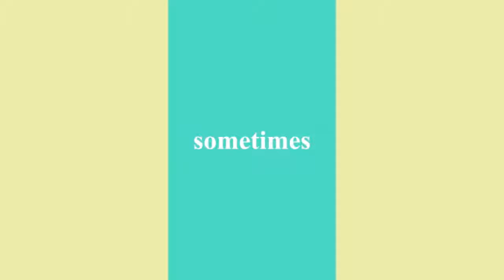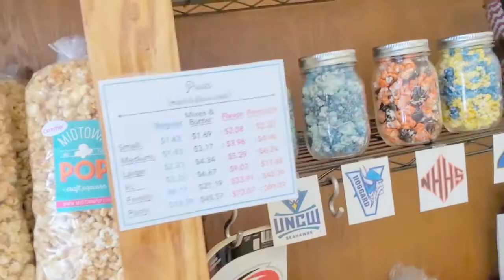Pumpkin Spice is Life || Preparing for Dorian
↓↓↓↓↓↓↓↓↓↓↓↓↓↓↓OPEN ME TO SHOW MORE!↓↓↓↓↓↓↓↓↓↓↓↓↓↓↓↓↓↓

"She opens her mouth in [skillful and godly] wisdom,
And the teaching of kindness is on her tongue [giving counsel and instruction]."

About my channel:

Faith, Family (Vlogs), Fun, Fitness and everything in between. I share product reviews, The ups and downs of the Military Lifestyle (Marine Corp Family), recipes, hauls and other randomness. I LOVE God, Passionate about life and family!

** Snap: adrivenwife